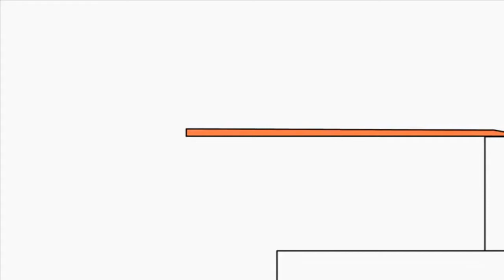13 вересня 2018 р.